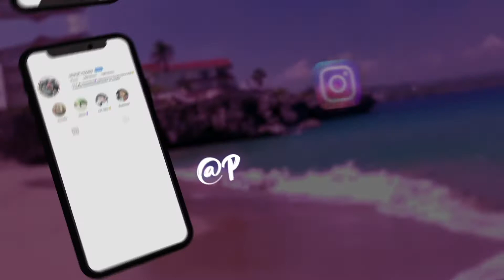I TRIED CHLOE TING'S TWO WEEK SHRED CHALLENGE chloetingchallenge | TheeRazariah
I tried one of chloe ting's workout programs specifically... the two week shred challenge. Just want it to be known that I did not measure myself or weigh myself. I was tracking my progress solely off of how I looked and pictures. Anywho... enjoy! @chloeting

Intro/Outro Song: Mo Bamba- Sheck Wes